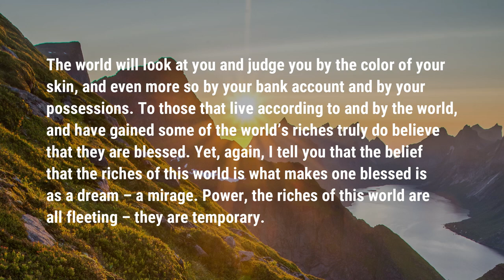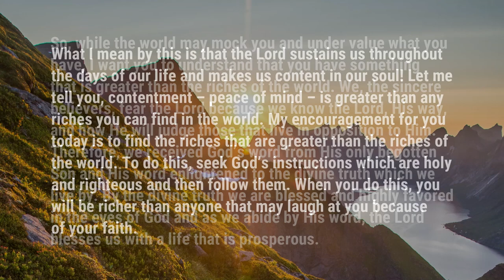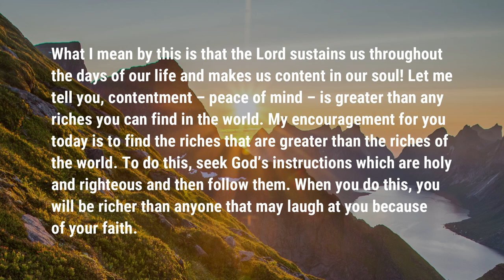Finding Riches Greater Than the World’s Riches | Food For Thought